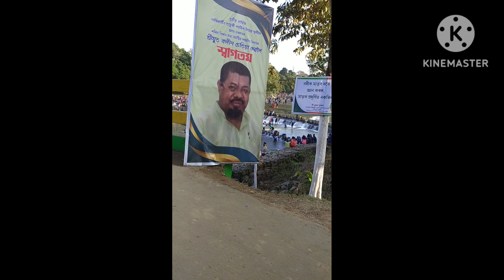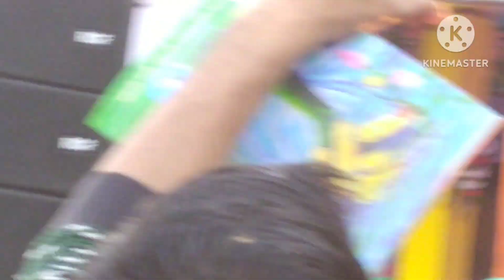|| Najirating Festival 2023 || Late upload ||